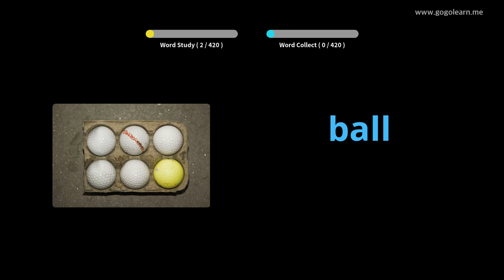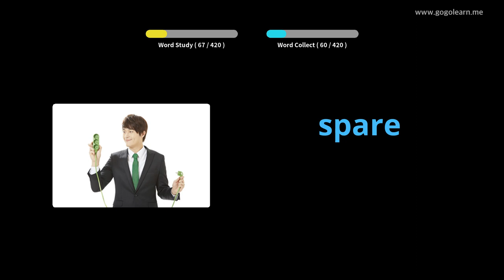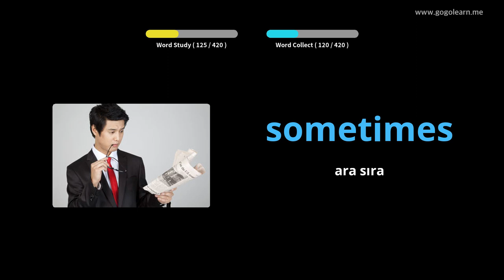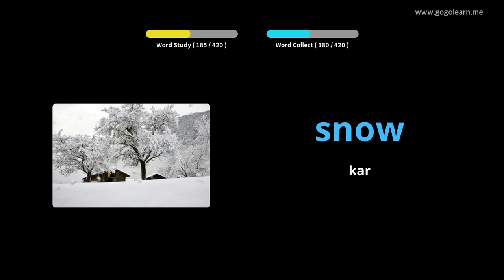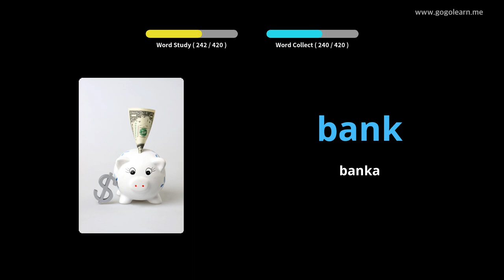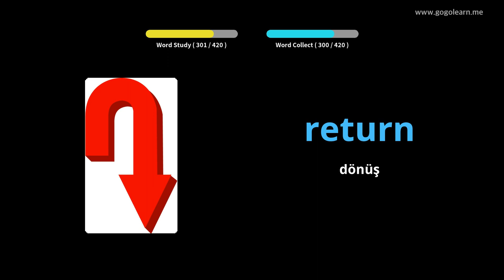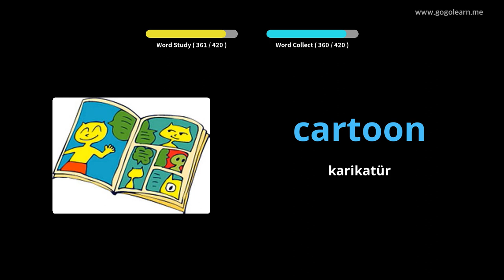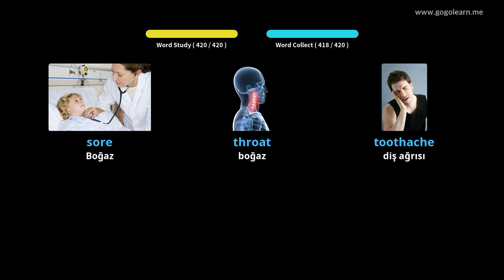Ingilizce Resimlerle Öğrenin | Ingilizce Kelime Bilgisi Ortaokul 1 | Golearn